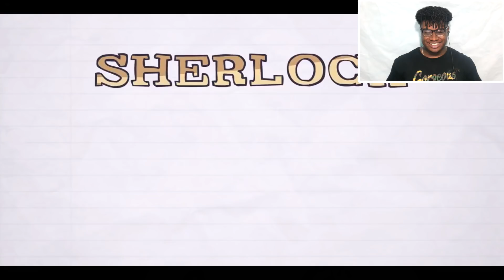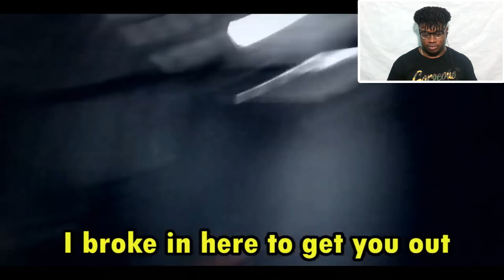JAKE PAUL GOES TO JAIL! | JAKE PAUL: The Hero Nobody Asked For Reaction!